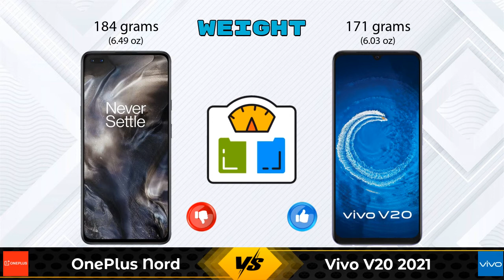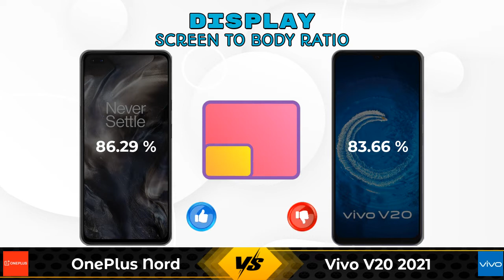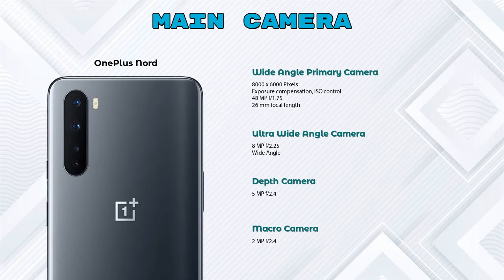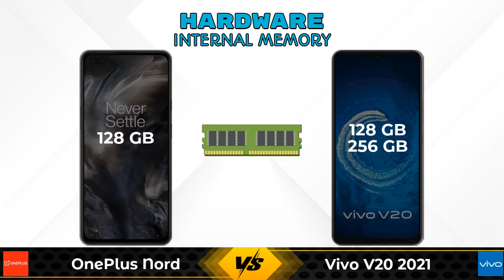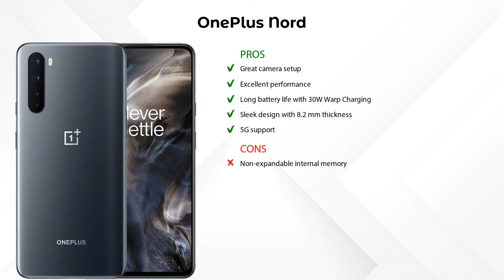OnePlus Nord Vs Vivo V20 2021 - Full Comparison [Full Specifications]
In this Video we are Comparing OnePlus Nord Vs Vivo V20 2021 with [Full Specifications].

Variant Details:
8 GB / 128 GB - 27999

Variant Details:
8 GB / 128 GB - 22990
8 GB / 256 GB - 30990 (Flipkart)
8 GB / 256 GB - 31990 (Amazon)

OnePlus Nord Vs Vivo V20 2021 full specifications
Vivo V20 2021 Vs OnePlus Nord full specifications
OnePlus Nord Vs Vivo V20 2021 comparison
Vivo V20 2021 Vs OnePlus Nord comparison

Other Compitior Phone with Similar Price Range :

Samsung Galaxy A72 256GB(8 GB / 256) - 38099 , Release Date :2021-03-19
Vivo X60 256GB(12 GB / 256 GB) - 41990 , Release Date :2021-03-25